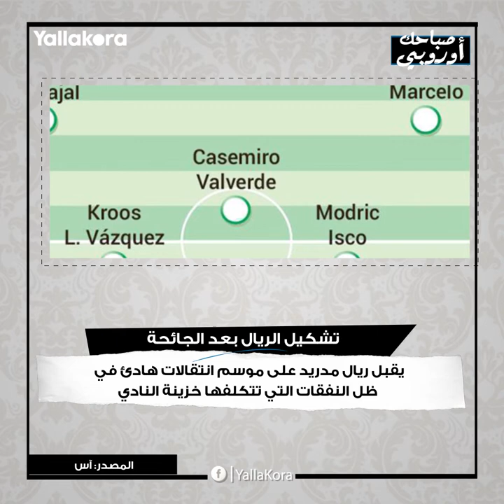صباحك أوروبي.. نابولي يطلب نقل مباراة برشلونة.. وجوهرة رونالدو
في صباحك أوروبي اليوم تقرأ تمسك أرسنال بضم لاعب أتليتكو، وتحديد ليفربول لبديل لوفرين الذي رحل عن صفوف الريدز، فيما يطلب نادي نابولي نقل مباراته أمام برشلونة لخارج إسبانيا.